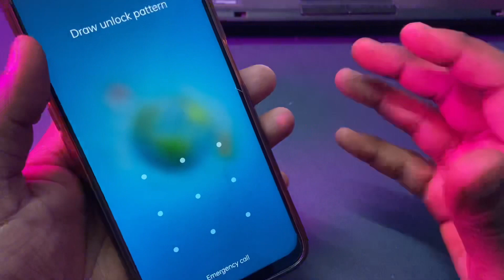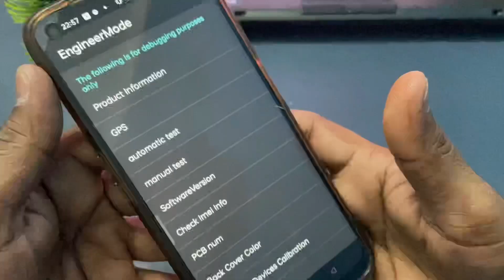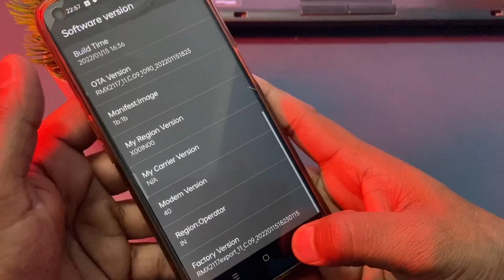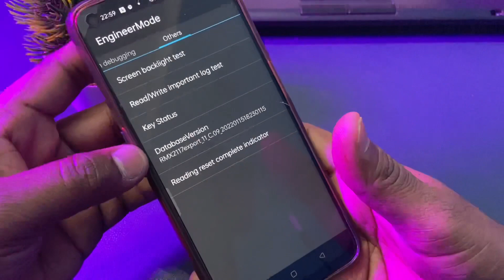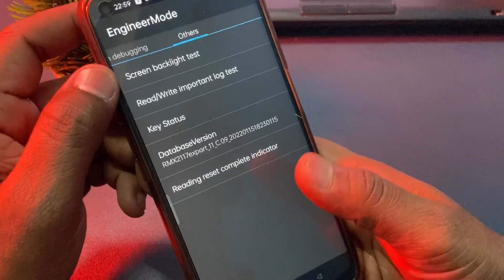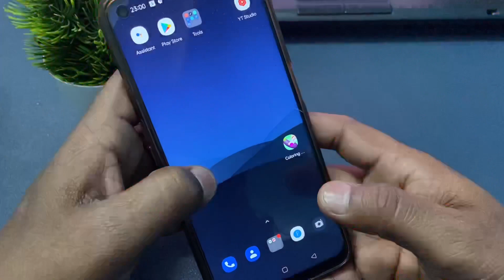How to remove pattern password lock in my style